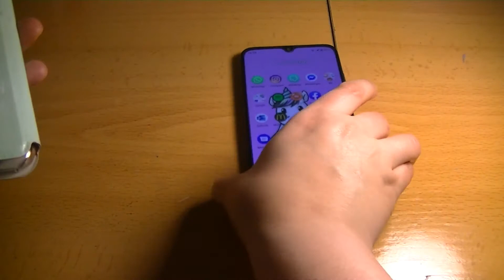Carcasa XIAOMI MI A3 Libro y tapa. BARATA Y RESISTENTE. Carcasa tipo libro con tapa. XIAOMI